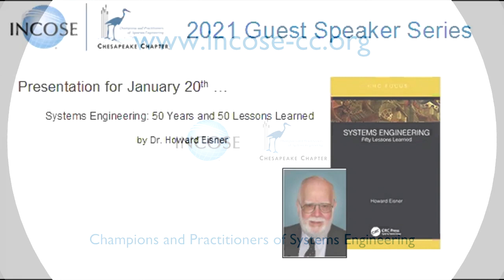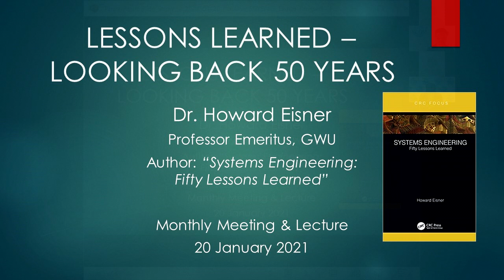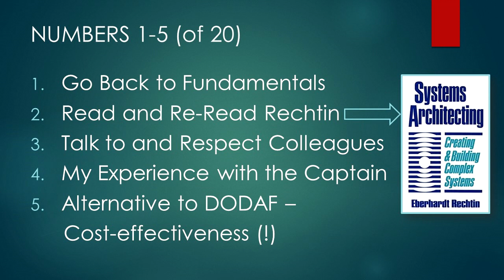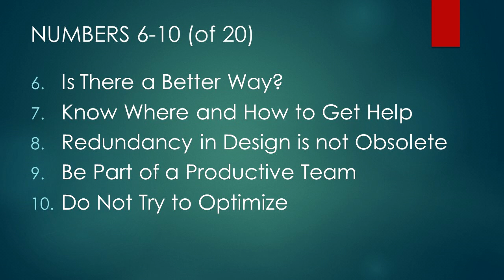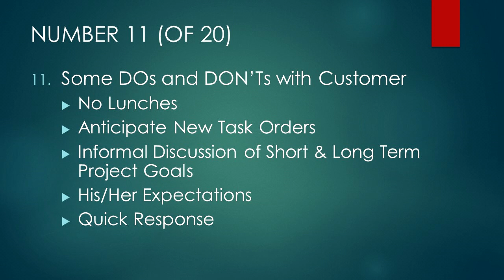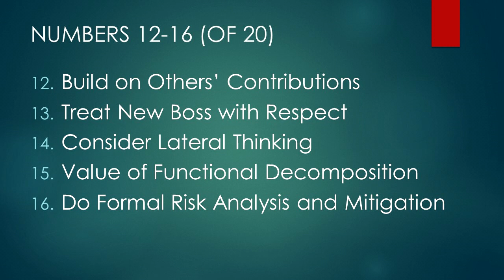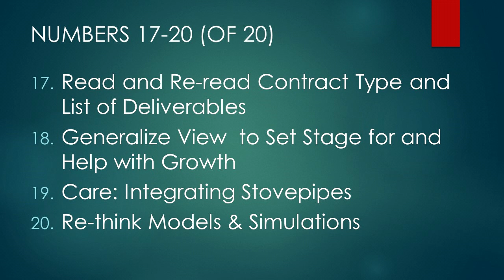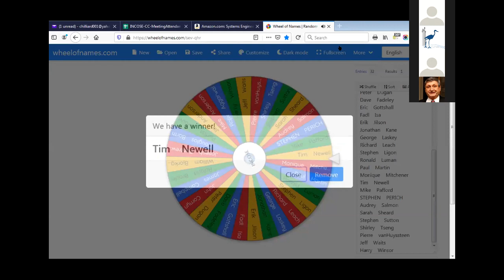2021-01-20: Systems Engineering: Fifty Years and Fifty Lessons Learned (Eisner)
Dr. Eisner has spent a lifetime of practice in the field of systems engineering. This lecture will provide a "look back" over his 50-year career with his advice offered to the future generation of Systems Engineers. Discussed will be his top lessons learned through his experiences in working with a variety of companies and projects.  Expect to hear many practical insights useful to the day-to-day work of systems engineers and also those in related engineering fields.